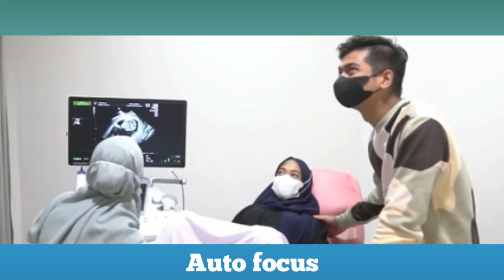Siang Ini.!! Momen Terindah Ria ricis & Teuku Ryan Menyambut Bulan Ramadhan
ria ricis dan teuku ryan di pagi pagi ambyar,
ria ricis dan teuku ryan bawa aku ke penghulu,
ria ricis dan teuku ryan nyanyi di infotainment award,